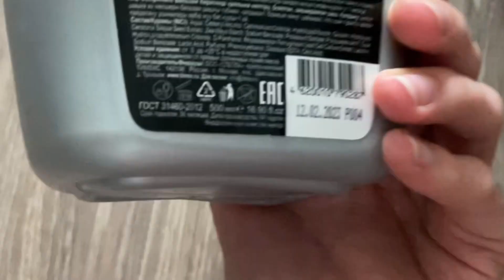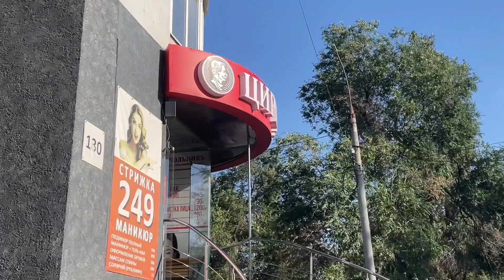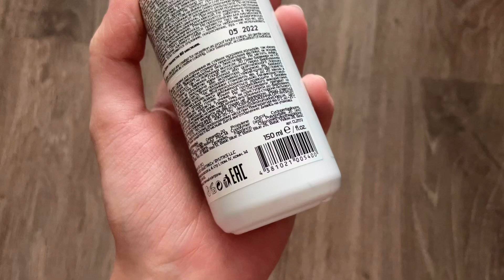чем я НА САМОМ ДЕЛЕ крашу свои ЗЕЛЁНЫЕ ВОЛОСЫ? | NEXPROF creative collection green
Крошки, вот и я!

Давно не виделись на теме про зелёные красители, а мне есть что вам показать!

Однажды я в отчаянии нашла случайный зелёный краситель в ближайшем парикмахерском магазине, и с тех пор использую только его 😏

Ещё в видео показала, чем ухаживаю за волосами, а так же новую стрижку 💇‍♀️

Магазинчик с лягушками! 🐸